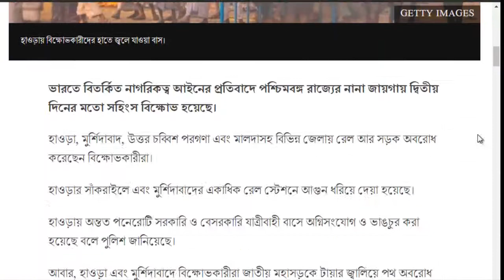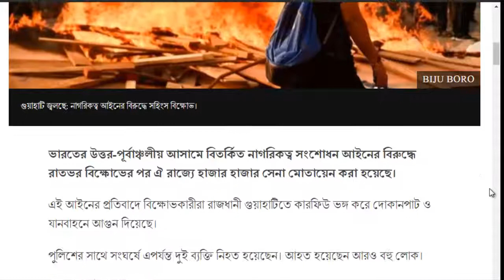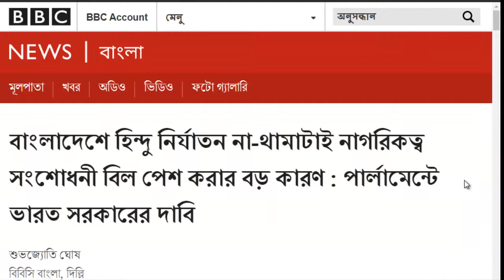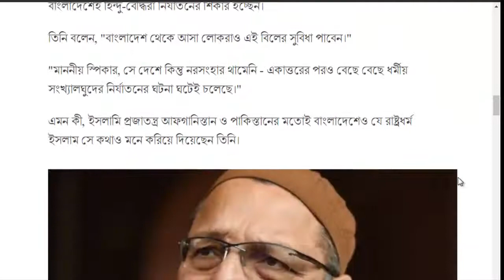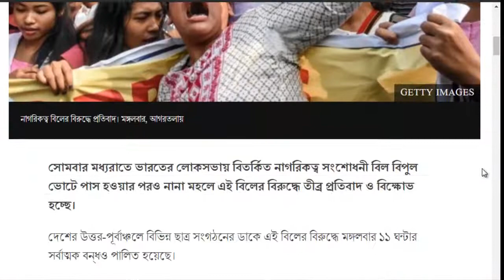নাগরিকত্ব বিল: রণক্ষেত্র দিল্লি, Amit Shah In Parliament On Citizenship (Amendment) Bill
নাগরিকত্ব বিলের বিরুদ্ধে ভারতে তীব্র প্রতিবাদ, বন্‌ধ
সোমবার মধ্যরাতে ভারতের লোকসভায় বিতর্কিত নাগরিকত্ব সংশোধনী বিল বিপুল ভোটে পাস হওয়ার পরও নানা মহলে এই বিলের বিরুদ্ধে তীব্র প্রতিবাদ ও বিক্ষোভ হচ্ছে।
দেশের উত্তর-পূর্বাঞ্চলে বিভিন্ন ছাত্র সংগঠনের ডাকে এই বিলের বিরুদ্ধে মঙ্গলবার ১১ ঘন্টার সর্বাত্মক বন্‌ধও পালিত হয়েছে।
কংগ্রেস, তৃণমূল-সহ বিভিন্ন বিরোধী দল যেমন পার্লামেন্টে এই বিলের বিরোধিতা করেছে, তেমনি বিভিন্ন মুসলিম দলের নেতারাও বিলটিকে তীব্র ভাষায় আক্রমণ করেছেন।
ভারতের অ্যাক্টিভিস্ট ও সাবেক আমলাদের একাংশ তো এই বিলের বিরুদ্ধে আইন অমান্য আন্দোলন গড়ে তোলারও ডাক দিচ্ছেন।
হাজারো প্রতিবাদের মুখেও সরকার অবশ্য তাদের অবস্থানে অনড়, স্বরাষ্ট্র মন্ত্রণালয় এখন বিলটিকে রাজ্যসভায় আনার প্রস্তুতি নিচ্ছে।Amit Shah In Parliament On Citizenship (Amendment) Bill